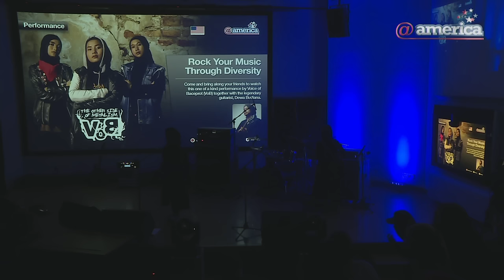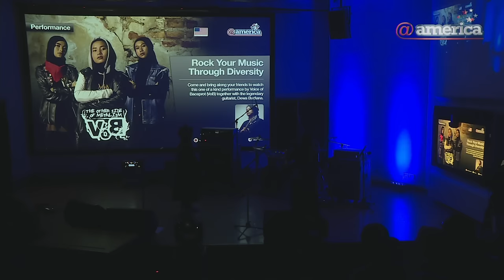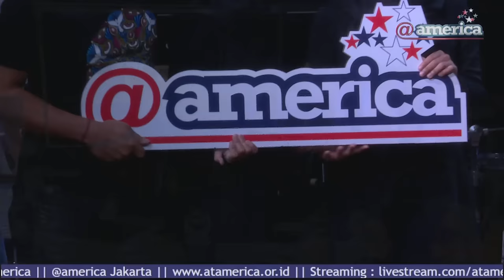Voice of Baceprot Live@america | 2018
Voice of Baceprot adalah Band Metal asal Jawa Barat yang beranggotakan 3 Gadis remaja yang memainkan Metal!
2018 VoB di panggung @america membuktikan bahwa tidak ada batasan gender di dalam karya apapun!